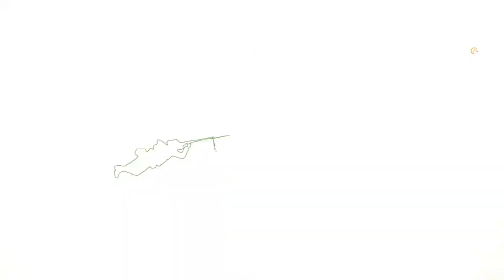Battlefield 1 Part 27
This video includes Battlefield 1 Part 27.  Battlefield 1 Part 27 is one of the parts of the Battlefield 1 video game. Battlefield 1 takes you back to The Great War, WW1, where new innovation as well as global dispute altered the face of war for life. Participate in every battle, control every huge vehicle, as well as carry out every maneuver that turns a whole fight around. The entire globe goes to battle-- see what's past the trenches.

1. Altering Settings in Areas all over the Globe.
 Discover every part of an international dispute from shore to shore - fight in besieged French cities, excellent open spaces in the Italian Alps, or vast Arabian deserts. Fully destructible atmospheres and also ever-changing weather conditions create landscapes that transform moment to moment; whether you are tearing apart fortifications with shooting or blasting craters on the planet, no fight is ever the same.

2. Massive Multiplayer Fights.
Swarm the battlefield in massive multiplayer battles with as much as 64 players. Charge in on foot as infantry, lead a cavalry assault, and also fight in battles complicated as well as so extreme you need the aid of all your colleagues to make it through.

3. Game-changing vehicles.
Turn the tide of the fight in your favor with vehicles both big and larger, from tanks and also biplanes to enormous Behemoths, unique as well as massive automobiles that will certainly be vital in times of crisis. Rain fire from the sky in an enormous Aircraft, tear with the world in the Armored Train or bombard the land from the sea in the Dreadnought.

4. A new Operations multiplayer mode.
In Operations mode, perform professional maneuvers in a series of inter-connected multiplayer fights spread out across numerous maps. Attackers need to appear the defensive line as well as push the conflict onto the following map, and protectors need to attempt to quit them.

OTHER PARTS VIDEOS

My channel is concerned with all your family needs. Good Family, Good Society